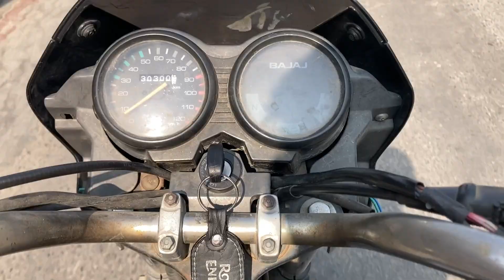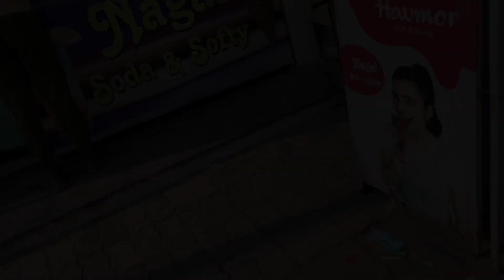Go To Radha Swami Park Shoot Video📸 [Full Watch 😂 And Wait For End ] Gaddi In kTM🤣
Vlogs Nu Pura Enjoy Kro

                            Pity_boy_0010